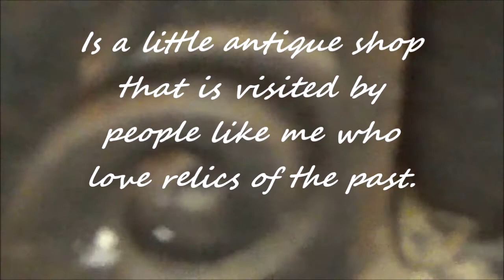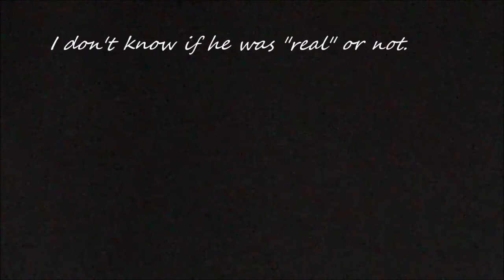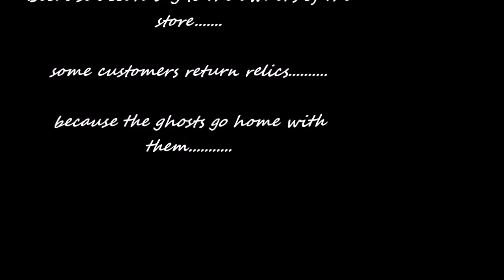Visiting a haunted Antique shop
I visited an antique shop where the people buy relics that still have people.